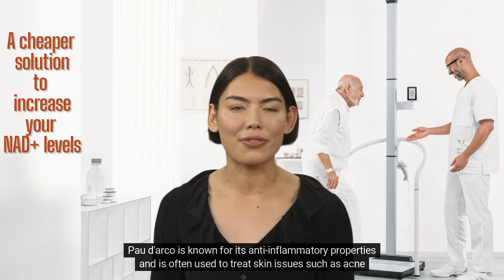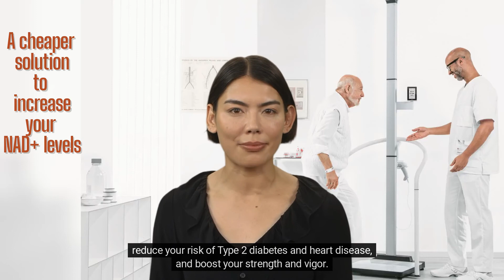CHEAPER THAN NMN | An affordable and effortless way to boost NAD+ without taking NMN